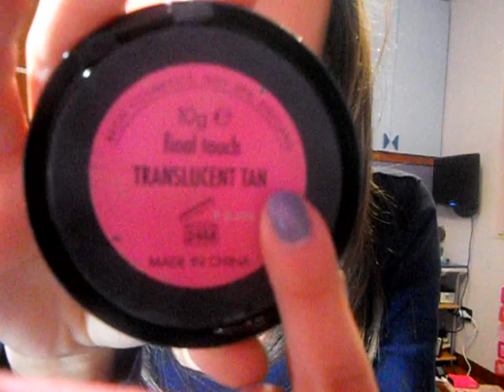Avon? Ecco cosa ne penso!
Ciao Ragazze! Video di recensione sui prodotti avon!